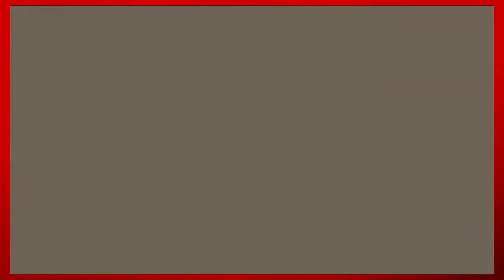Mega Man X3 (#4) Volt Catfish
SOG Vizual here playing Mega Man X3 for the SNES, enjoy! Sorry about the end-card, will be fix in the next episode.